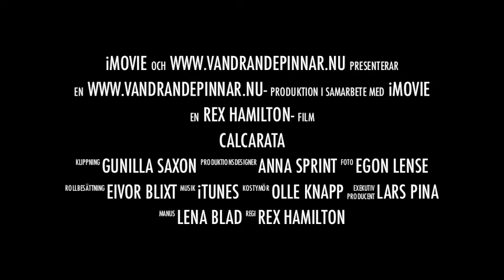Calcarata stick insect - scary movie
There are 2500 species of stick insect around the world and many of them are great pets.

Calcarata is a mighty stick insect. Females are gentle but the male can sometimes fight over the dames. The film clip is just an dramatization and we can promise that these stick insect does not know where you live unless you send us and order.  :-)

We sell stick insects, leaf insects and also great cages in different sizes. Shipping all over the world where they are legal (stick insects .. cages are legal everywhere... )
For more pictures and some info, in swedish, go to our Enjoy!!